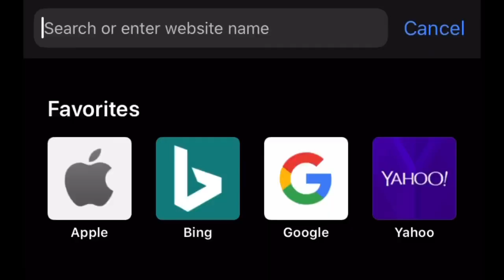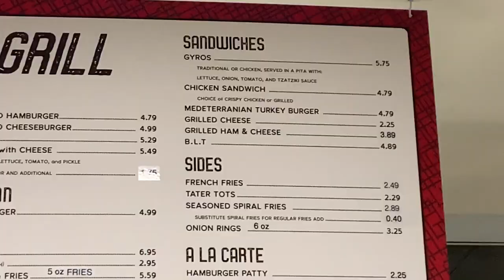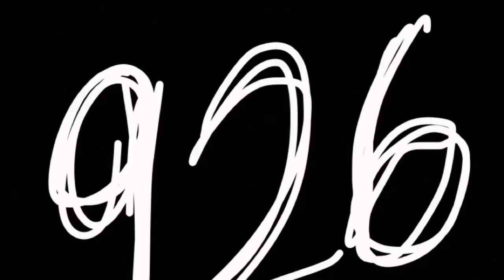Bollage. | Vlog #004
I’m in collage now, so don’t expect videos so soon. Next month is going to be BIG! I also explain the upload schedule and who exactly, ‘Mexican Cast’ is/are.